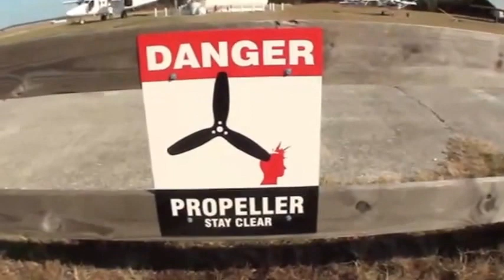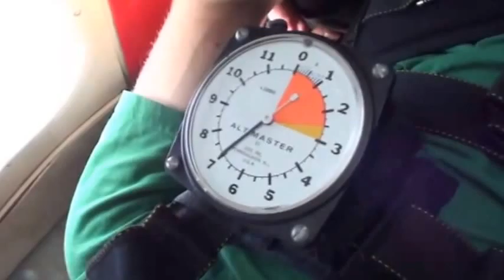Christopher 02.20.2016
Tandem Skydive